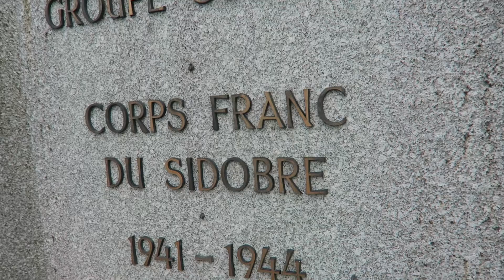Le Rialet stele honoring two slain OSS commandos from OG PAT and French maquisards KIA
At a stele in Le Rialet in the department of the Tarn, southwest France,  ceremonies are held annually to honor those who lost their lives fighting the Nazi occupation forces in 1944. That includes two American OSS commandos on a top-secret mission code-named OG PAT. They parachuted into the Tarn on the night of Aug 6/7 1944 and were highly instrumental in the liberation of the Tarn two weeks later. Their main mission was to blow up a key railway bridge, impeding German reinforcements being sent to Provence, where the southern D-Day landings of August 15 were taking place. The names of the two OSS men KIA are Robert Spaur and Bernard Gautier.